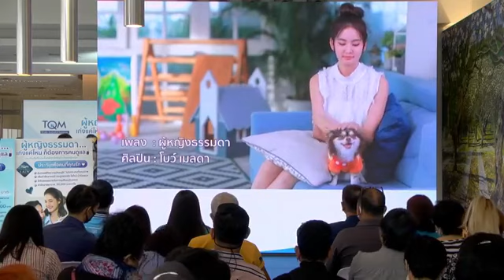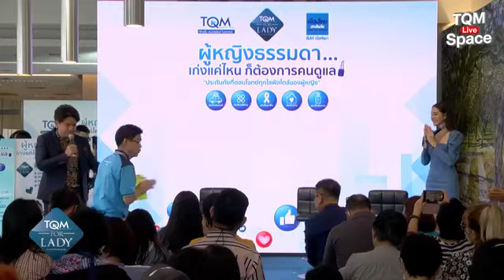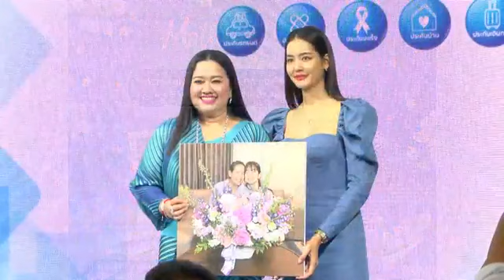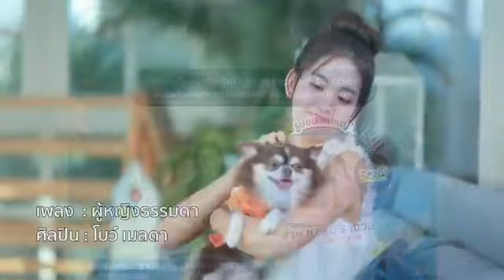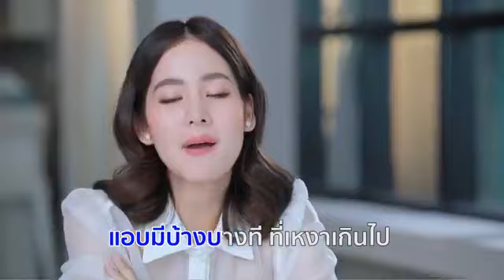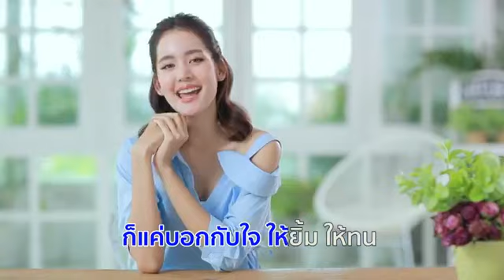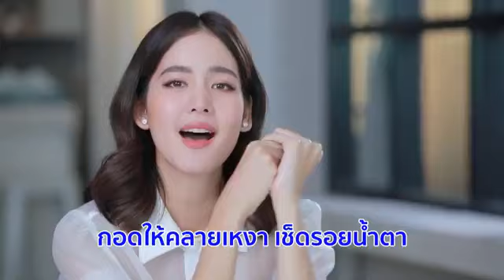เปิดตัว แคมเปญ "TQM for Lady : ผู้หญิงธรรมดา..เก่งแค่ไหนก็ต้องการคนดูแล"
WORKING WOMEN ที่เก่งรอบด้าน แต่ก็มีอีกหลายอย่างที่ทำไม่ได้ TQM FOR LADY ประกันภัยที่ตอบโจทย์ทุกไลฟ์สไตล์ของผู้หญฺิง ดูรายละเอียดเพิ่มเติม ได้ที่